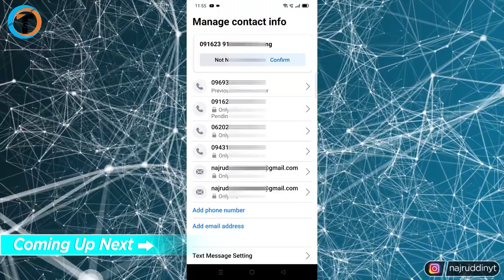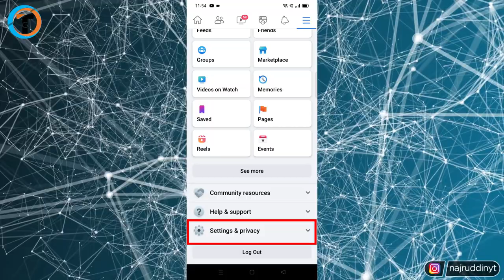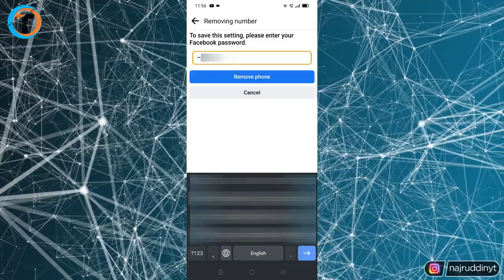How To Remove MOBILE NUMBER from Facebook 2023 (Ultimate Guide) ✔️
How To Remove Mobile Number From Facebook In 2023 or Facebook Se Mobile Number Remove Kaise Kare. Aap "How To Delete Number From Facebook 2023" Ke Baare Me Janna Chahte Hai To Video Ko Dekho.

About Video :-
Dosto iss video me maine bataya hai ki How To Remove Number From Facebook In 2023 or Facebook Se Mobile Number Remove Kaise Kare.
    Agar tumhe nahi pata hai ki How To Delete Number From Facebook In 2023 me to iss video ko pura dekhna isme step by step ultimate guide kiya hai maine.

Queries Solved :-
how to remove number from facebook 2023 ultimate guide
how to remove number from facebook in 2023
how to remove number from facebook
facebook se mobile number remove kaise kare
apna number fb se remove kaise kare
apna no facebook se remove kaise kare
how to remove number from facebook and add new number,
how to remove number from facebook problem,
how to remove number from facebook without code
how to remove number from fb account,
remove phone number from disabled facebook account,
how to remove no. from fb account without password,
how to remove number from locked facebook account

My Gears :-

1. Tripod (Mobile)
2. Mobile
3. Mic
4. Laptop